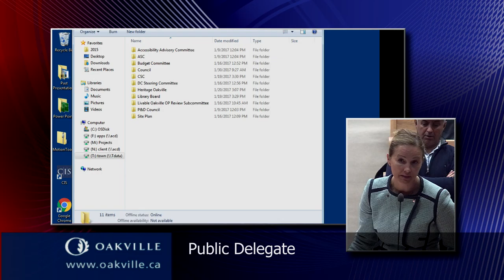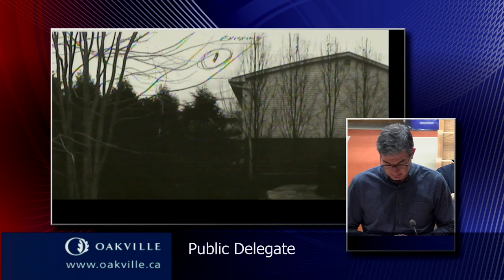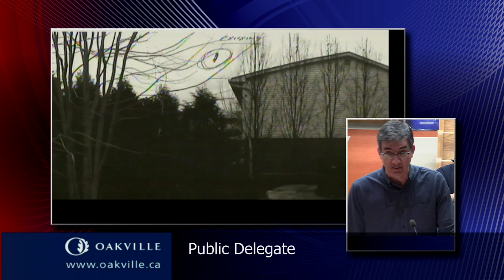Committee of Adjustment: January 31, 2017